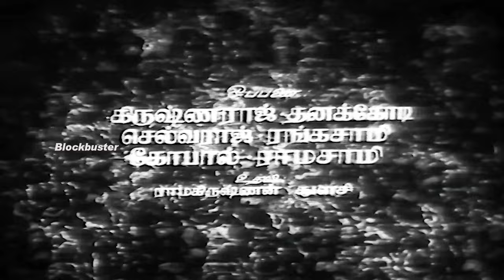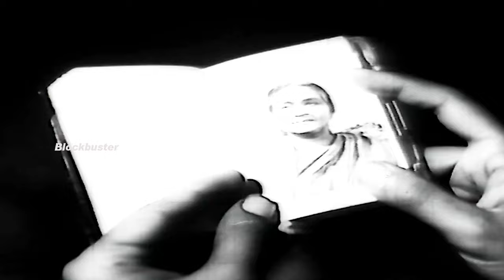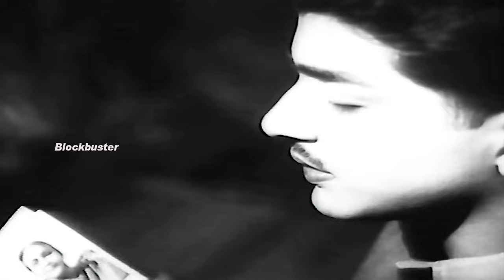Thaye Unakkaga | Sivaji Ganesan,Sivakumar,S.S Rajendran,Padmini,Nagesh | Superhit Tamil Movie | 4K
Thaaye Unakkaga  is a Indian Tamil-language film directed by P. Pullaiah and written by Kannadasan, Sivaji Ganesan,Sivakumar,S.S Rajendran,Padmini,Nagesh, Muthuraman doing Lead role. Music Composed by K.V.Mahadevan
Casting
Sivaji Ganesan
Sivakumar
S. S. Rajendran
Muthuraman
Nagesh
Padmini
C. R. Vijayakumari
Devika
J. Jayalalithaa
Santha Kumari
Vijayakumar
V. K. Ramasamy
Ennatha Kannaiah
Pushpalatha
C. K. Saraswathi
R. S. Manohar
Major Sundarrajan
Ramadas
Kuladeivam Rajagopal
Manorama
Kumari Sachu